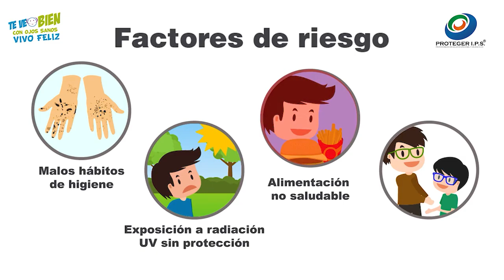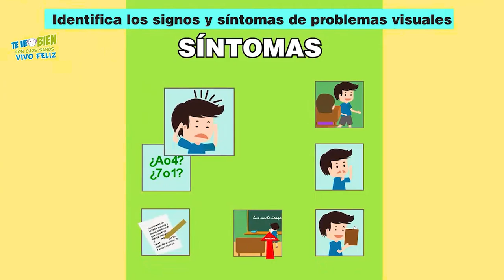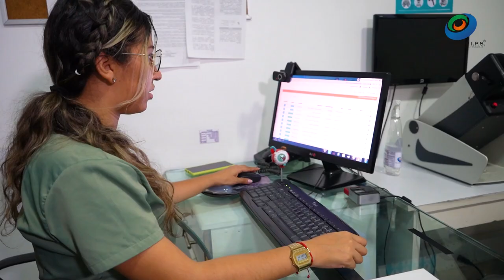Proteger IPS - Te Contamos Como Evitar La Fatiga Visual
¿Cansado de la fatiga visual? En Proteger IPS tenemos la solución. En nuestro último vídeo, te revelamos los secretos para evitar la fatiga visual y proteger tus ojos en el mundo digital. Desde consejos prácticos hasta recomendaciones profesionales, descubre cómo cuidar tu visión mientras navegas por la pantalla. ¡No te pierdas este valioso contenido y comienza a proteger tus ojos hoy mismo con Proteger IPS!